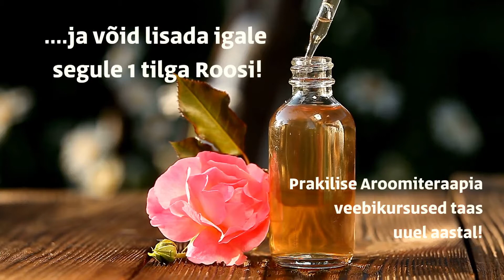Talvised aroomisegud ja jõulutunne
Mis ja kus on Jõulutunne! 🌲
👉 Väike valik segude retsepte, mida saad panna diffuuserisse, aromakulonisse, aroomihajutajasse või spreipudelisse!
Imelist talve ja imesid igasse päeva sulle!

LISA KANAL LEMMIKUTE HULKA JA TELLI TEAVITUSED!